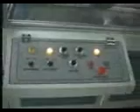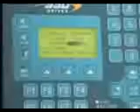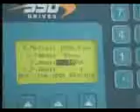k-3099 paper edge protector machine 60MT/M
maksan machinery co.
we can change the guillotine or cutter system for your current machine.
paper slitter rewinder/ Cortadora Rebobinadora de Papel /Máquina de cantoneiras/Tubeteira Espiral
Maquina de esquineros de carton,
Fabricantes de esquineros de carton,
maquina para esquineros de papel,
linea de maquina para esquineros de papel
Paper edge protection line/edgeboard/angleboard/corner board/V board/edge protector machine